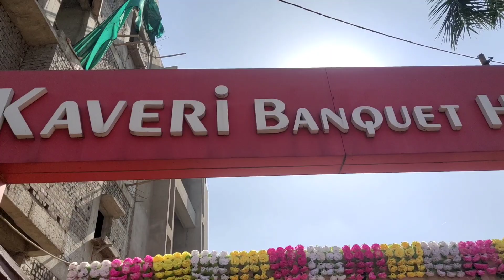Wedding Reception / Reception Party In Sambalpur 2023 @ReceptionVlog KuniLakra ko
Wedding Reception / Reception Party In Sambalpur 2023 @ReceptionVlog

reception ceremony